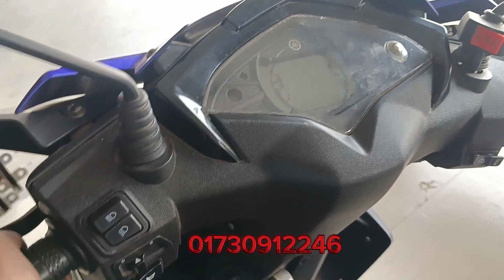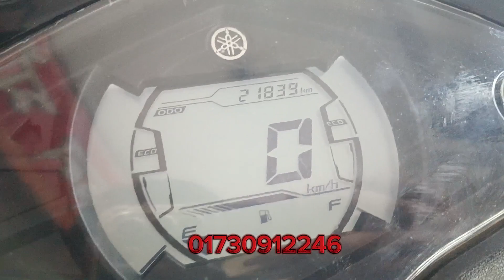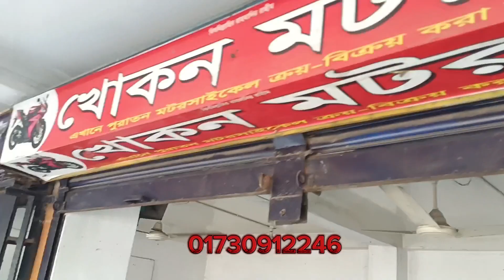দশ বছরের কাগজ করা স্কুটি বিক্রি। বিস্তারিত জানতে দেখুন পুরো ভিডিও।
দশ বছরের কাগজ করা স্কুটি বিক্রি। বিস্তারিত জানতে দেখুন পুরো ভিডিও। পুরাতন মটরসাইকেল ক্রয় বিক্রয় বা এক্সচেঞ্জ করতে যোগাযোগ করুন, খোকন মটরস, রকিব উদ্দিন পৌর মার্কেট, পরিচর্যা হাসপাতালের পাশে, গোয়ালচামট, ফরিদপুর। 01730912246